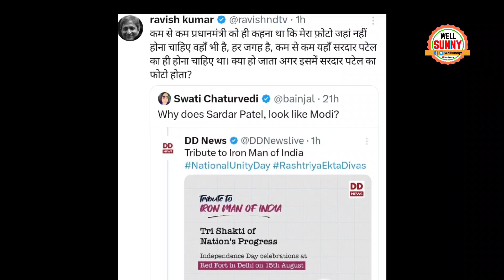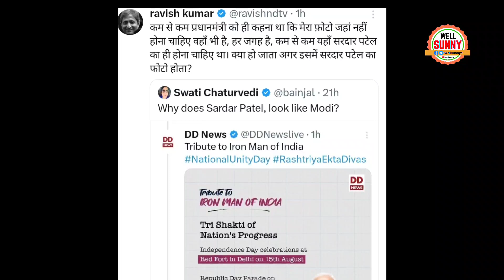PM Modi की Photo छपास पर Ravish कुमार ने Godi Media को भी रंग दिया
Ravish Kumar trolled PM Modi Photo Viral with sardar Vallabhbhai Patel Modi Viral.